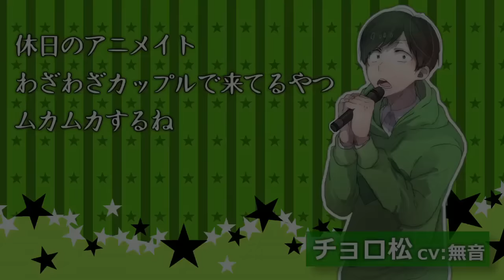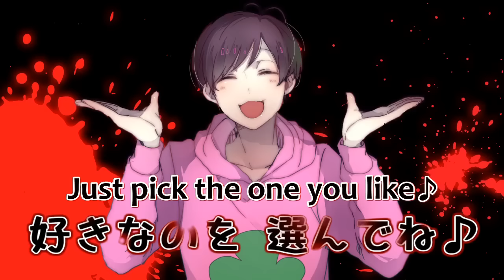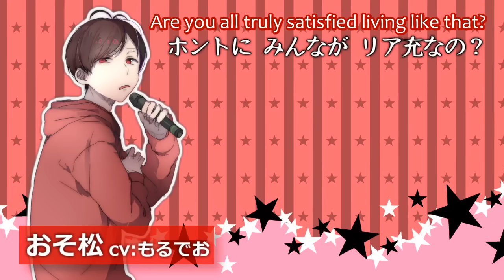This is the Normie Eradication Matsu Committee (voice Imitation)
~Please do not share to other platforms like Twitter, Facebook, Tumblr or the like. It has its own reprint for Tumblr usage~

Hello! This is my own reprint of the Peace of Mind Committee video, subtitled by the amazing kon-kon, thank you so much fam!

Because people keep getting it wrong: I DID NOT SUB THIS VIDEO, IT WAS KON-KON.

The translation is mine, as noted in kon's reprint. Since I'm still learning, it's obvious there's going to be mistakes, I'm no professional. Kon also edited them a bit, to make it more understandable. I'll try to explain some mistakes I've noticed the best way I can so the video's easier to understand:

Riajuu: a person who enjoys living a satisfying life, aka a normal or real life. The correct translation to this word is "normie". Therefore, the chorus should be "All normies, get corrupted" but, since all the people who have seen Miss Sweet's translation (deleted because she stole the lyrics without permission from Kamiya Shiku) are accustomed to "real life", I decided to leave it like that. EDIT: I also forgot to say that the last line of them all should be "If you're a normie, go die" too.

In Choromatsu's part, the 'couple' part is actually translated as "To this Holiday's Animate Cafe, some are guys entering as a couple." but it was edited to match Kamiya Shiku's lyrics. In short, Churro is annoyed at having to see normal people enjoy anime-ish things not as an otaku, but in a normie way. At 1:04 he's telling us viewers that the way he thinks must be weird to people who are not normies.

Also, on the second dialogue, they're talking about their impersonations while being on-character. Osomatsu calls himself the official one because he thinks his voice is really similar to Osomatsu's seiyuu Takahiro Sakurai. I also made a mistake while translating Todomatsu's dialogue, because he doesn't say "More than the bad things I've said, I think you're excessively bad too", but "I know that I'm bad but you're excessively bad too", referring how his voice is the least similar to the original. To support this theory, in the Choromatsu dialogue where he says "You cannot say that, you know? " he's actually saying "You're breaking the fourth wall, you know?"

Thanks so much to Kamiya Shiku for explaining that part, because I didn't get it either lol.

Also about the "escargot" thing. "Escargot" literally means "snail" in French, but the name has been given to the dish with cooked snails too, so Ichimatsu saying "No, it's the same" is because "escargot" means both "snail dish" and the animal itself.

If there's anything you don't understand, please tell me!

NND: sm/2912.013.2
Original: somewhere
Please remove bars and dots and paste the result like this:

If the author tells me to delete it, I'll do so.
*＊アーティストさんが削除して欲しいなら、どうぞ教えて下さい
Please support the artist by clicking the original video form NND and buying its music if possible.

P.S.: Aww Jyushi didn't get a solo part.